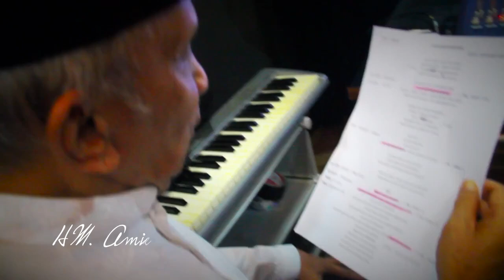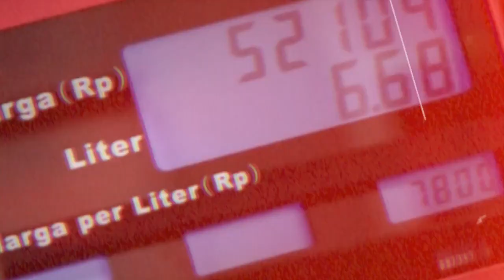HD Official Video Clip Lagu 2019GantiPresiden ciptaan Johny Alang